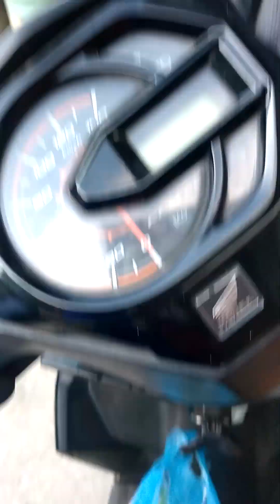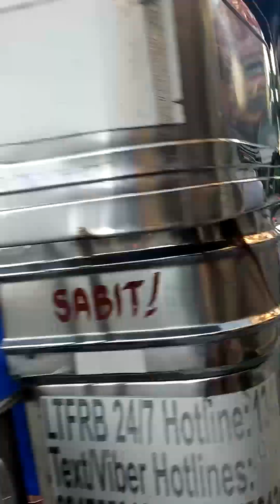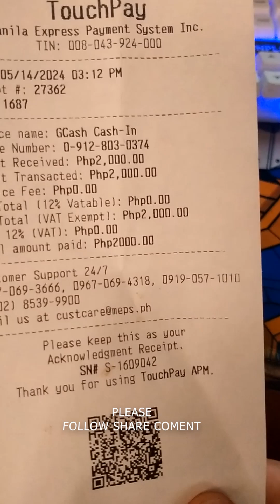Perang pinatago na naubos hahahha